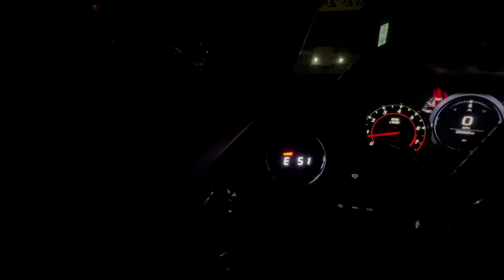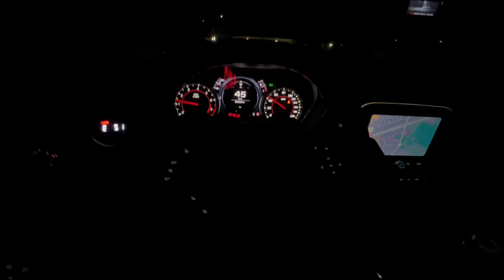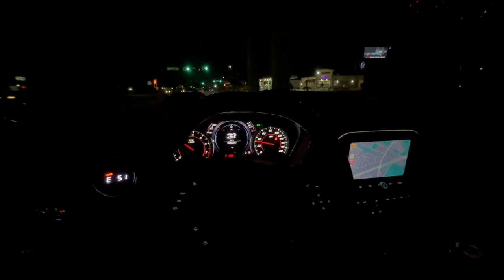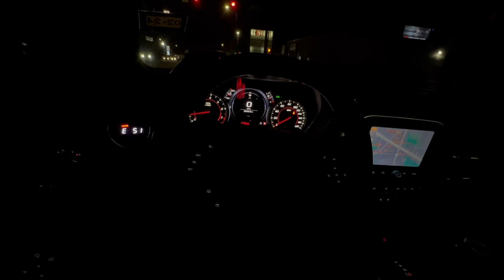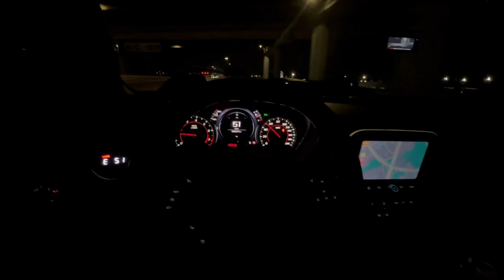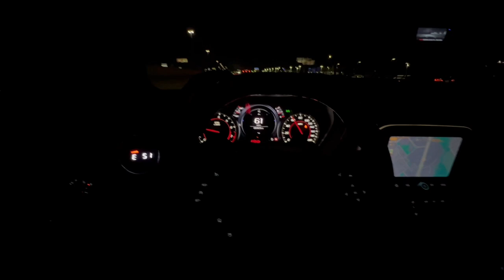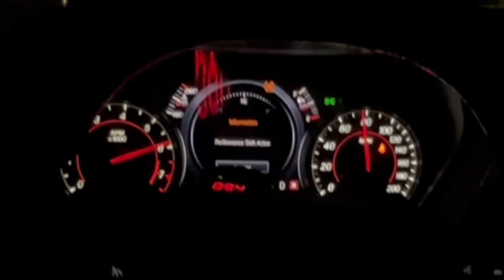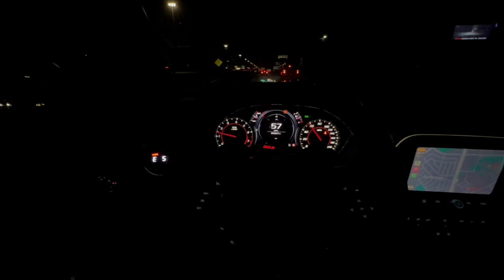MY 500 WHP CAMARO HITS THE STREETS OF MEXICO fixed mexico ???